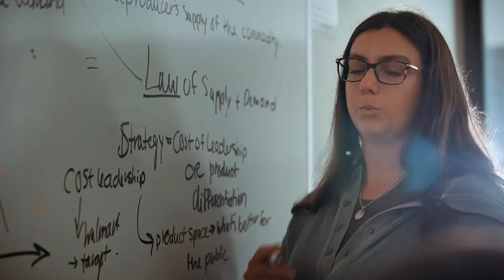The Jambar Sports Extra | Season 1 Episode 5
This week on The Jambar Sports Extra, we discussed the cross country team's latest competition. We also talked about the upcoming season for the men's and women's basketball teams. Finally, Teziah Howard sat down with women's basketball player Faith Burch.